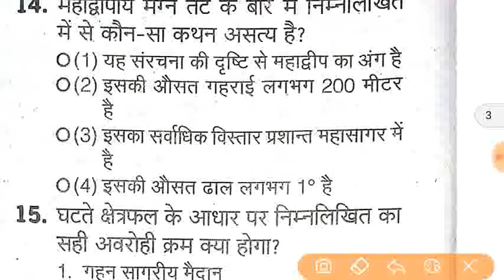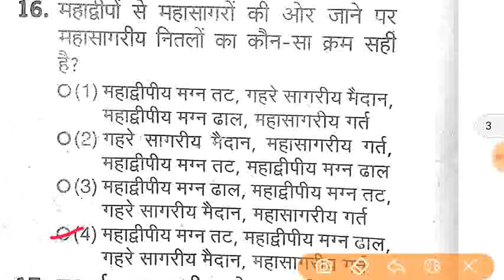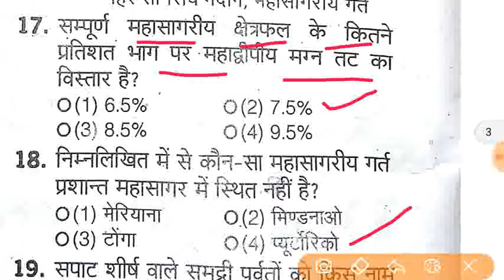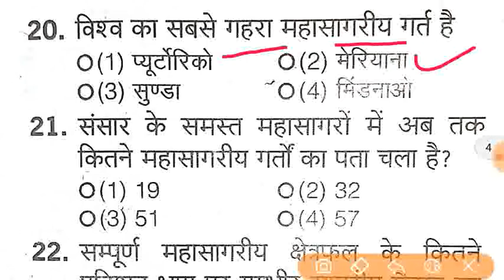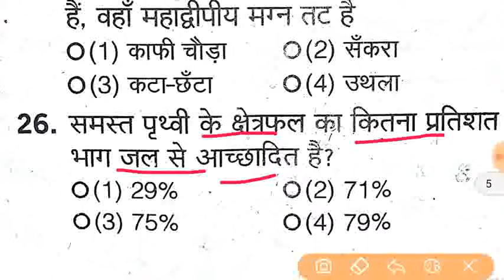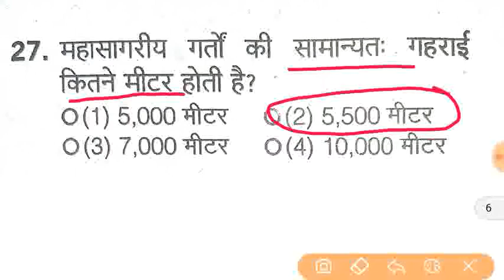महासागरीय नितल की महत्वपूर्ण क्वेश्चन जो बार-बार परीक्षाओं में आते हैं /SSC//PSC//UPSCby crack ssc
नमस्कार दोस्तों स्वागत है आपका हमारे YouTube चैनल पर दोस्तों इस वीडियो में महासागरीय नितल से संबंधित महत्वपूर्ण क्वेश्चन करवाई गई है जो बार-बार परीक्षाओं में पूछे जाते हैं इस वीडियो के द्वारा आप आने वाले एग्जाम लोको पायलट रेलवे रेलवे ग्रुप डी रेलवे SI UPSC UPSC हरियाणा पुलिस यूपी पुलिस चंडीगढ़ पुलिस और अन्य कॉन्पिटिटिव एग्जाम में यह वीडियो बहुत ही महत्वपूर्ण होने वाला है दोस्तों आप वीडियो को शेयर और लाइक करना ना भूले जय हिंद जय भारत